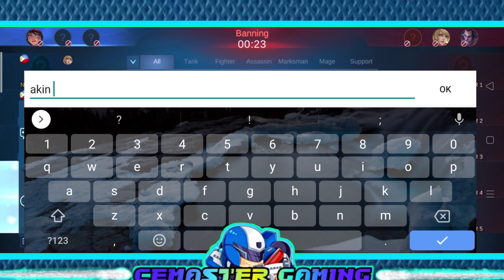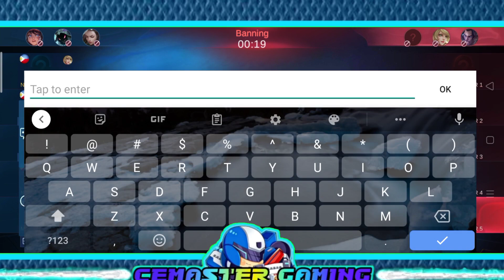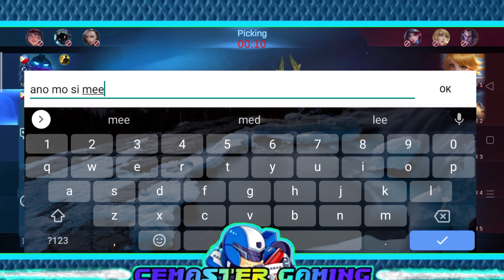STEALING HIS PARTNER PRANK IN PICKING (LAUGHTRIP!😂) | JOHNSON EPIC COMEBACK KING VS PRO FANNY! |MLBB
LALAKI DIN PALA AMP. AASARIN KO SANA E HAHAHAHA LAUGHTRIP MGA SAGUTAN 😂
NAPALABAN PA TAYO SA PRO FANNY! ♥️

HELLO SA LAHAT! KAMUSTA KAYO? MARAMING SALAMAT SA SUPORTA! ❤️♥️♥️♥️♥️

IF THIS VIDEO REACH 300 LIKES, I'LL GIVEAWAY 2 STUN SKIN! 🔥

Suggest kayo ng mga pwede nating gawin na pranks ingame. Gagawin ko po yan if may time. Lezgawww! 🔥

515 S.T.U.N. Chou Skin
    Strength. Tactics. Unity. Novelty. Chou is one of the members of S.T.U.N!

The Stunning Star
    Show your fans the stunning skills of our featured heroes for 515 eParty!

Granger New Legend Skin
    I always call the shots! The result of last year's community polls is finally here! Granger, the Starfall Knight is the newest Legend skin!

Wanna Be A Pro Johnson User? 😱 Watch this now!

If you guys wanna play with me, add me☺️
IGN: CEMaster.

Facts🧾:
Q2. What are my favorite heroes?
A2. Johnson, Martis, Zhask, Karrie, Franco, Chou ☺️
Q3. Who am I? What is my real name?
A3. I'm a boy😃 I'm a 5th year college Civil Engineering student. that's it for now. Self reveal soon!
A5. Just chat on my facebook page.
Q6: Editing Application?
A6: Power Director

Music I always Used:
From The FatRat.

Gaming
Mlbb
Mobile Legends Bang Bang
mlbb
Wtf
Guide
Tutorial
Mythical Glory
Savage
Maniac
Moments
Tips
Tricks